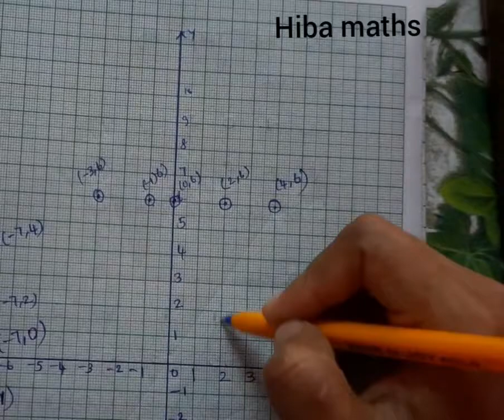8th maths chapter 3 exercise 3.9 question 8 tn samacheer 2020-2021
8th maths chapter 3 exercise 3.9 question 8 tn samacheer 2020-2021
hiba maths
hiba maths class 8
hiba maths 8th maths